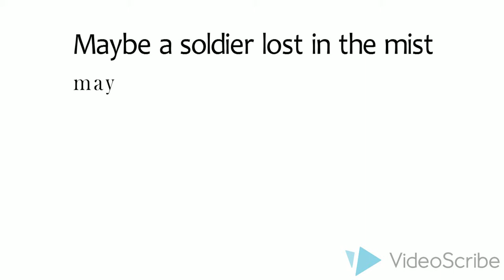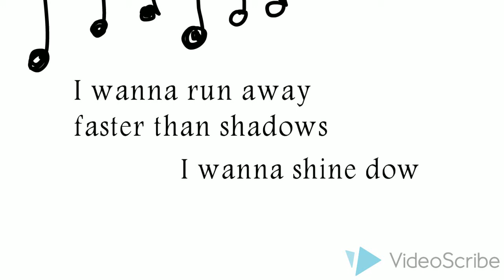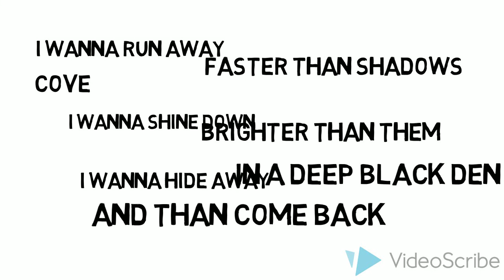Dandelion - I Wonder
Voice: Leonardo Stogl Viviani
Sax: Francesco Pessina
Guitar: Tommaso Senatieri
Drums: Eric Bersan
Bass: Loris Bersan

Video editing: Silvia Gazzola